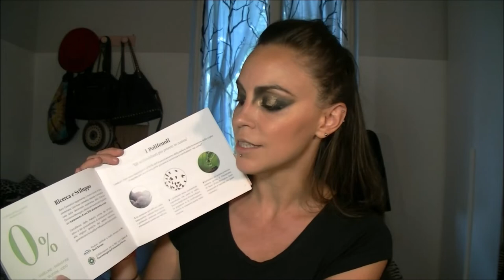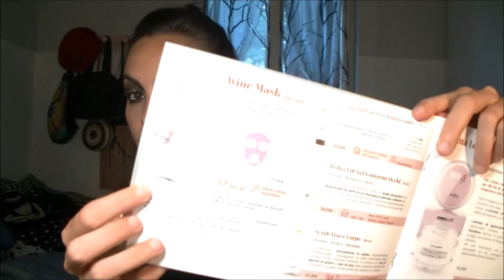Haul: ordine BARò🍇SKINCARE a base di Barolo🍷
Buongiorno a tutti, oggi vi parlo del mio primo ordine sul sito Barò, curiosissima di provare questi interessanti prodotti :) vi incuriosiscono? li avete già provati/ordinati? cosa ne pensate? lasciatemi un commento..e a prestooo..baci ;*

= Martina =